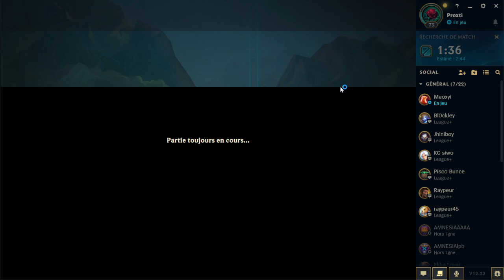[VOD 156] League of Legends #20 (28/11/22)